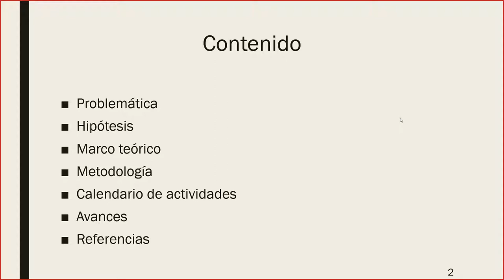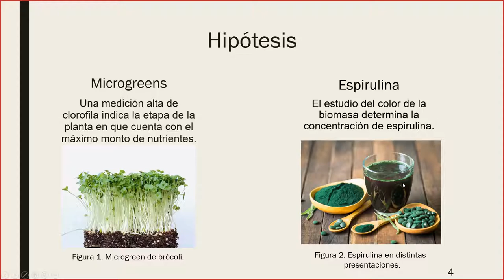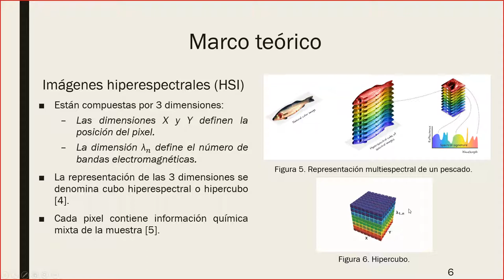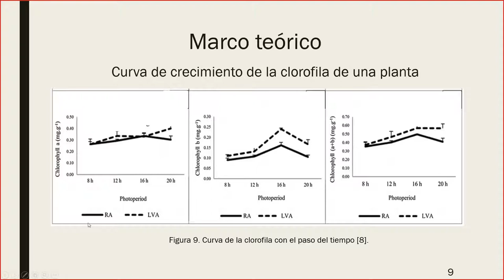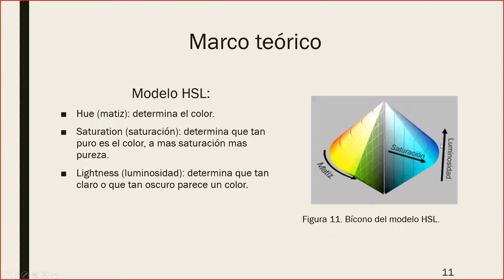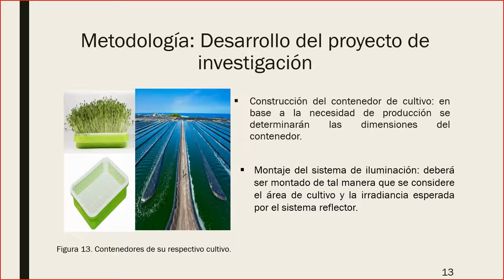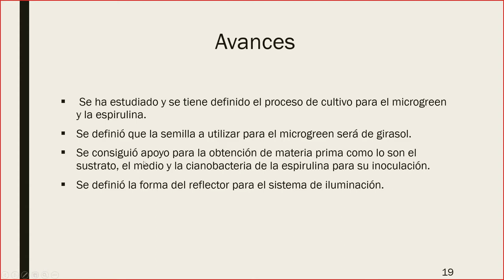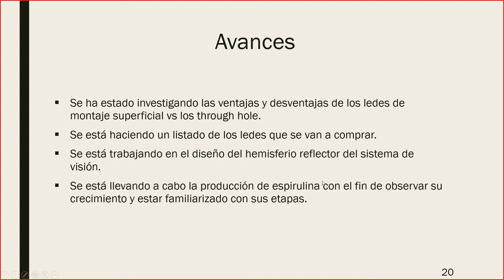Imágenes hiperespectrales aplicadas aplicadas a la producción de microgreens y espirulina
Estudiante: Roberto Carrillo Quezada

Director de tesis: Dr. Luis Francisco Corral Martínez

Maestría en Ciencias en Ingeniería Electrónica
División de Estudios de Posgrado e Investigación
Instituto Tecnológico de Chihuahua